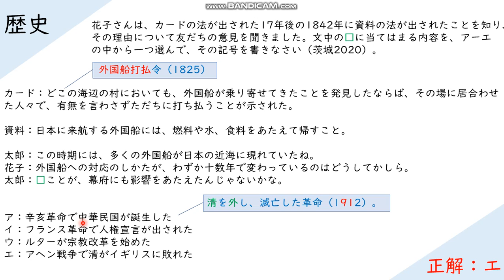前回と先月の復習問題‼（茨城県立高校入試2020）